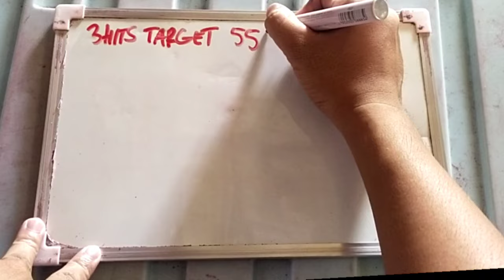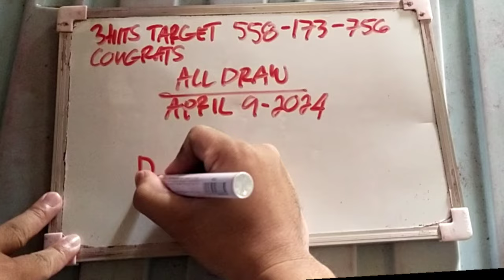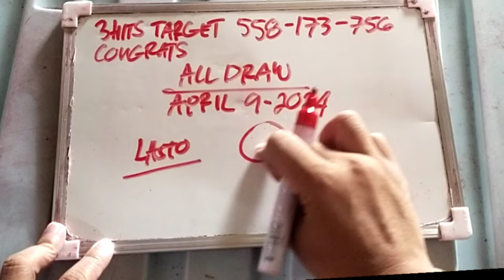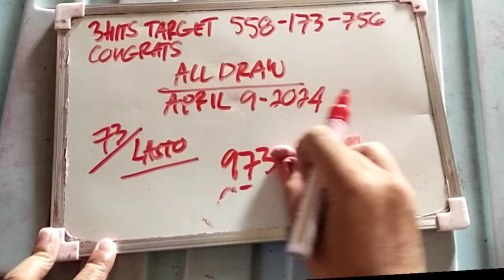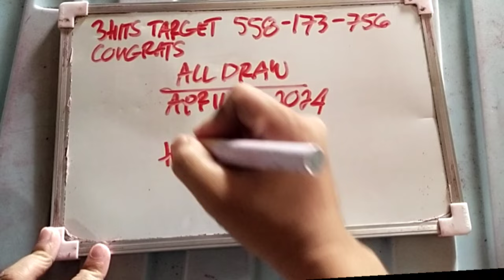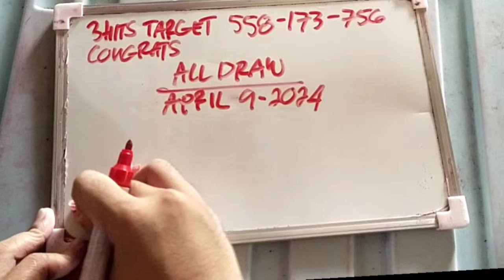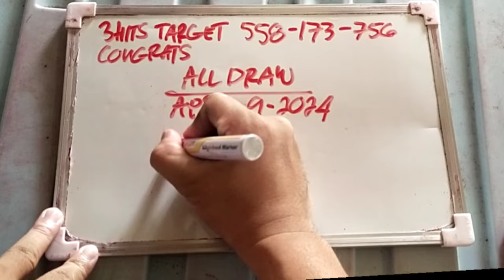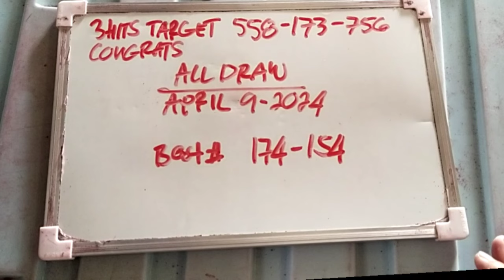April 9-2024 Swertres hearing today || abay ang ganahan Guide and probables only